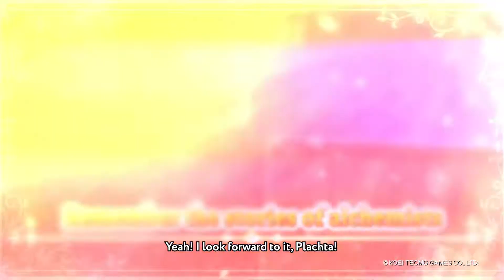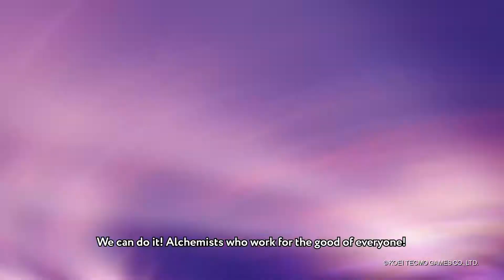Atelier Mysterious Trilogy Deluxe Pack [Switch/PS4/PC] Announcement Trailer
Atelier Mysterious Trilogy Deluxe Pack lets you visit the dawning era of alchemy and experience a heart-warming tale through the eyes of young alchemists Sophie, Firis, Lydie and Suelle.

Atelier Mysterious Trilogy Deluxe Pack is coming to Nintendo Switch, PS4, PC (Steam) on April 22, 2021 and will be available for purchase as individual titles or together in a specially priced Deluxe Pack containing all three games.